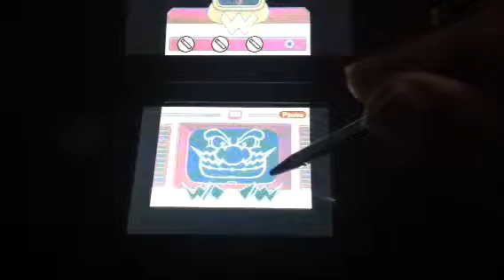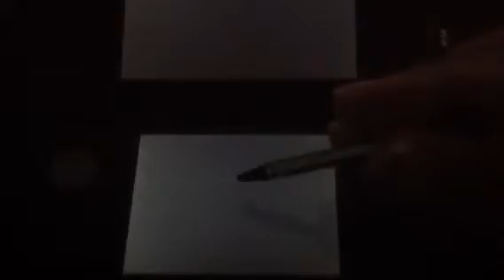Best superman game ever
It's not but it is probably better than superman 64.